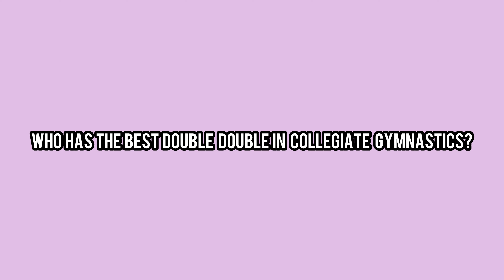Who Has the Best DOUBLE DOUBLE in NCAA gymnastics (Olsen,Skinner,Carey)